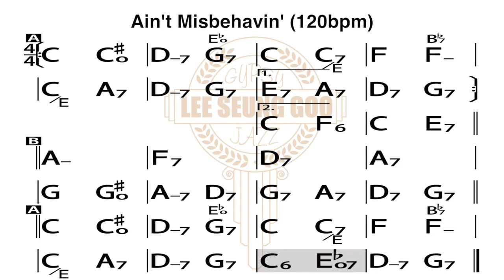Ain't Misbehavin' Backing | Gypsy Jazz Play Along